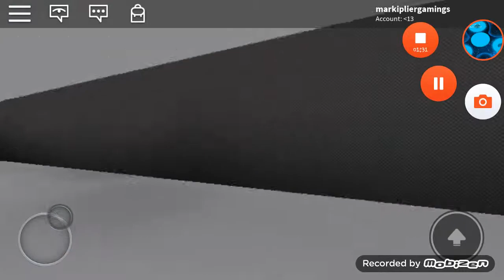My game |Virtual inc Photon Research Labs |Roblox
Credit to my group virtual inc and me and my members for making this